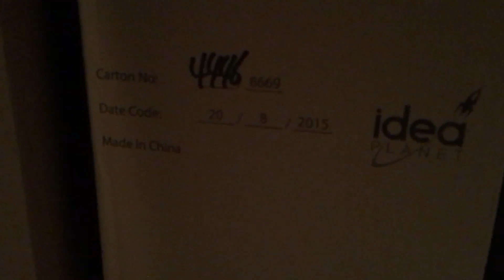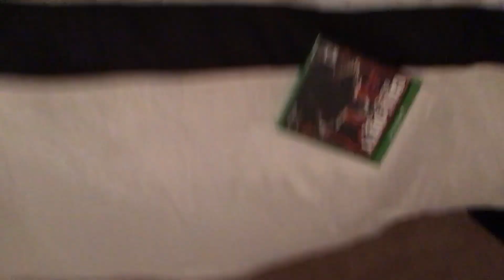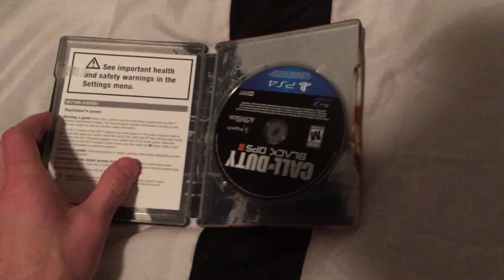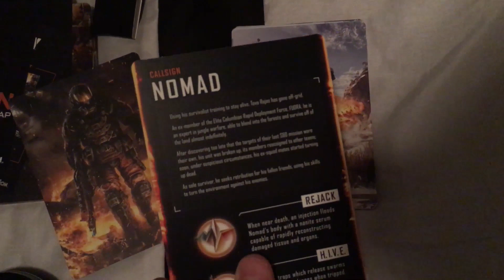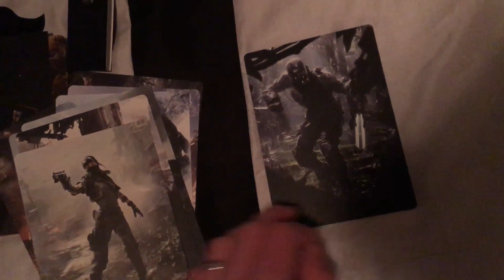Call of Duty: Black Ops 3 Juggernog Edition Unboxing! + Setup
Should have another video for you all today but I really need sleep first! I hope you are excited for Call of Duty content!